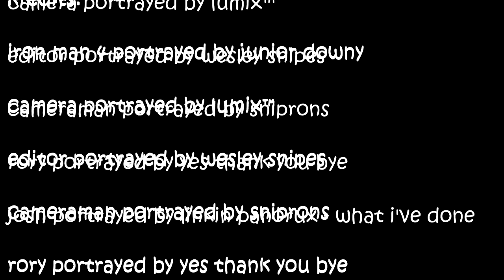iron man 4 (full movy) (jk) ((jk))